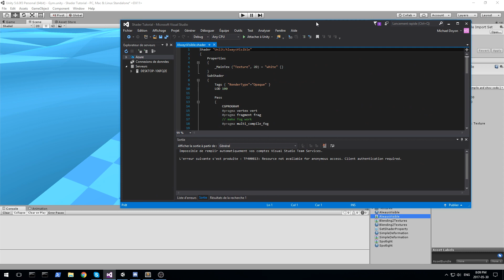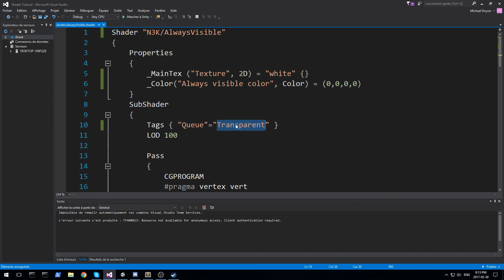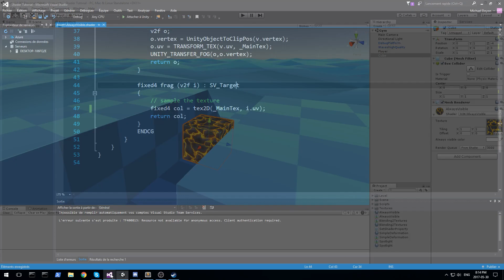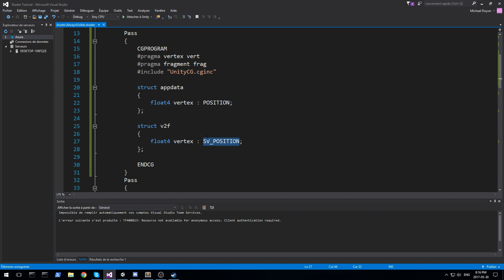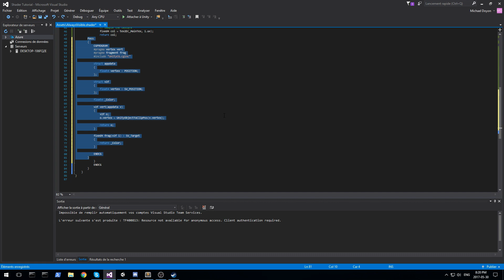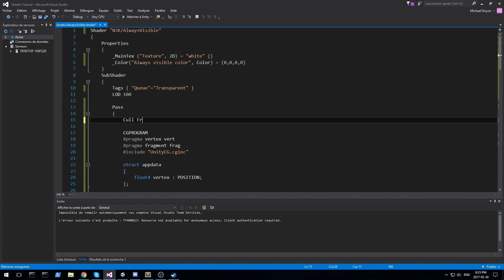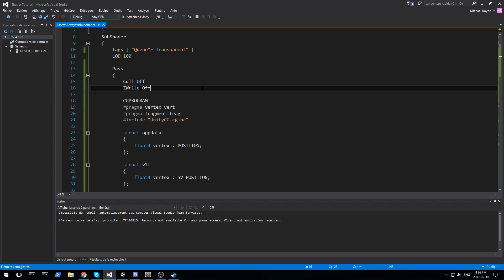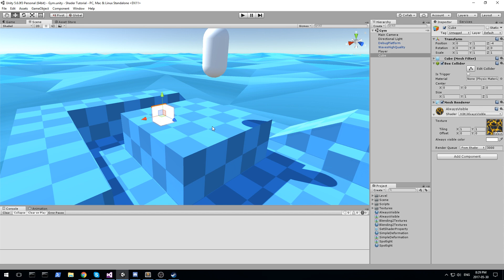Shader - Always Visible - [Tutorial][C#]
We create a sweet little 2 pass shader to make our object always visible!

More content!